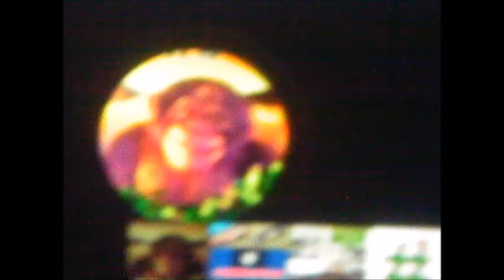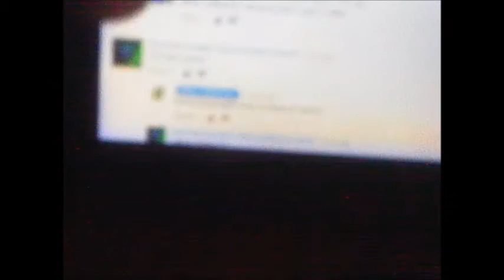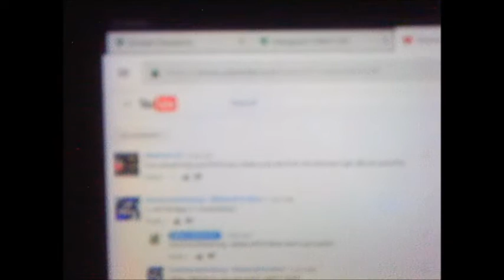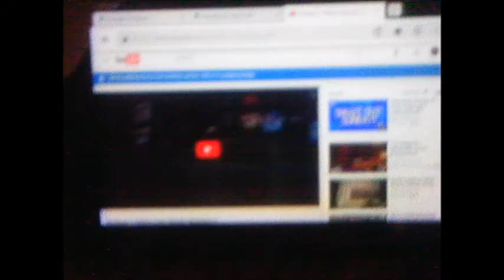xBlue SlitherzZ r Expose Part 3 of 3 (read description)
Well the last installment of this series (maybe, maybe not, with Blue you never know) YAY! Now I have a question, should I delete these videos to Blue's request or no?

SARCASM 101 HAHAHAHAHAHAHAHAHAHAHAHAHAHA I AIN'T DELETING NONE OF THESE!